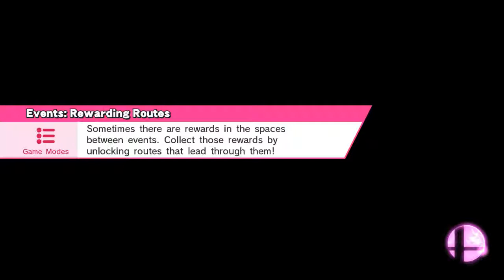charizard vs marioo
Final Destination
Mario, Charizard